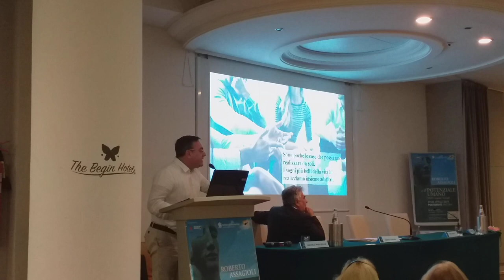Marco Moretti - IL POTENZIALE DEL GRUPPO UMANO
Intervento di Marco Moretti al XXXII Congresso Nazionale di Psicosintesi "Roberto Assagioli e il Potenziale Umano".
27-28 Aprile 2019 - Ancona